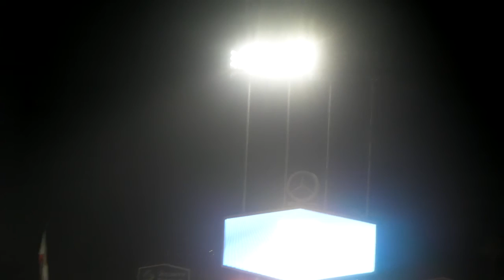Dodgers Friday Night Fireworks LGBT Theme 6/3/16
Just watching the fireworks at Dodger Stadium. Dodgers defeat the Braves 4-2. Yes it was Lesbian and Gay night LGBT. Playing LGBT theme. GO DODGERS!!!